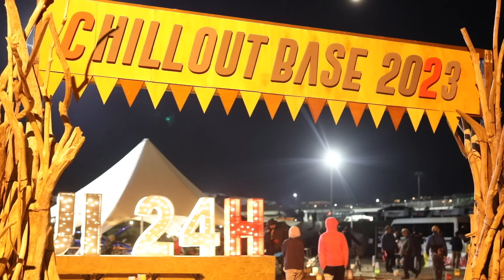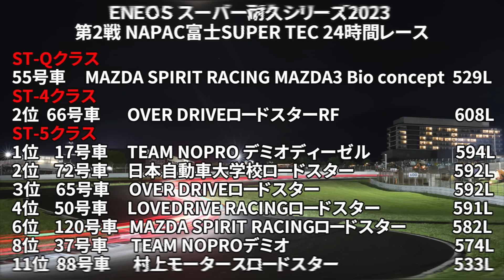2023年スーパー耐久シリーズ第2戦富士24時間レース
5月26日〜28日、富士スピードウェイで、「ＥＮＥＯＳ スーパー耐久シリーズ2023第2戦NAPAC富士SUPER TEC 24時間レース」が行われ、ST-5クラスでは17号車のTEAM NOPROデミオディーゼルが２年連続でクラス優勝。72号車の日本自動車大学校ロードスターが2位、65号車OVER DRIVEロードスターが3位入賞となりました。また、ST-4クラスでは、66号車OVER DRIVEのロードスターRFが参戦2レース目にして2位表彰台に上がりました。富士24時間レースにおけるST-5クラス優勝は6年連続、ST-4クラスでのマツダ車の入賞は今回が初めてです。レースレポートはこちら